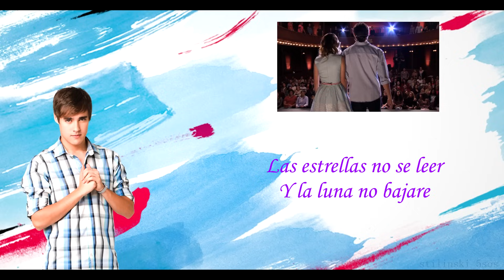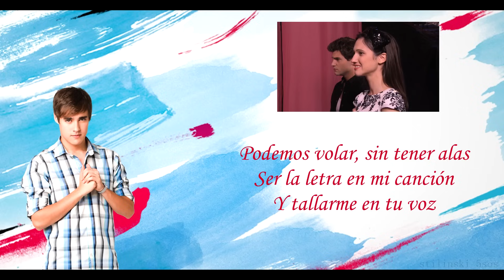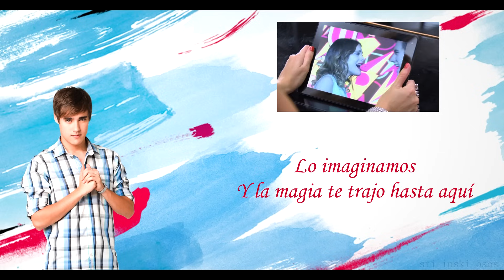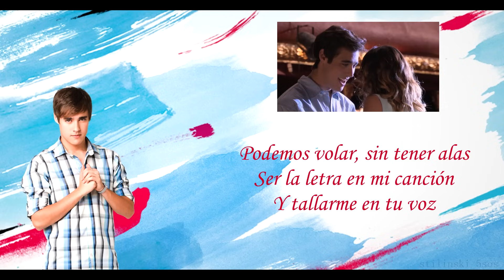Violetta: Podemos Karaoke Canta Con León/Sing With León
I looked everywhere for this but I didn't find one so I made one myself! I'm pretty happy with how it turned out!